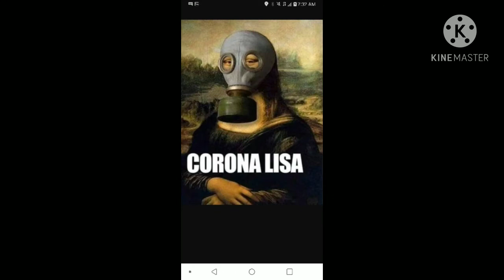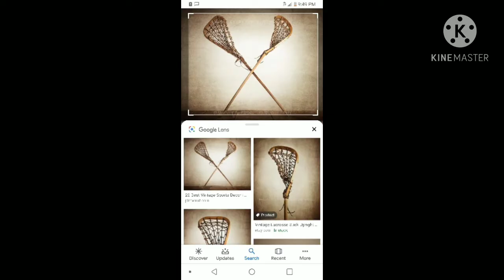The things that got us through 2020